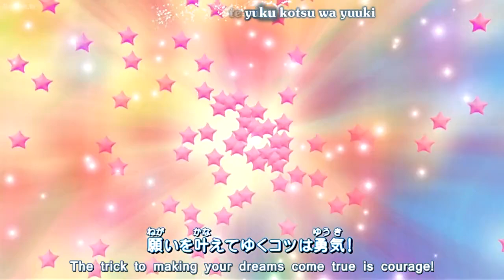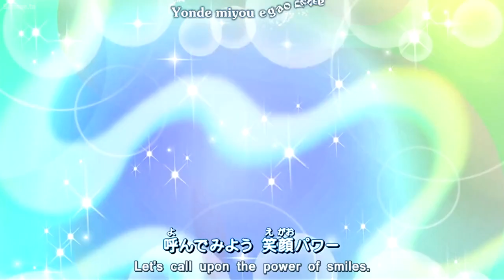[Jewelpet SS1] Jewelpet Episode 8 (English Sub)